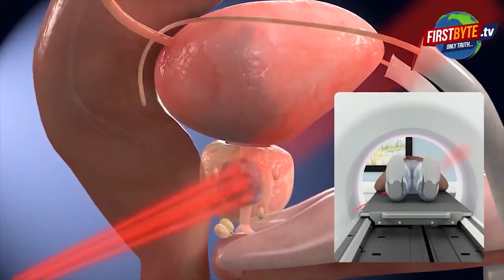मुस्लिम सम्मेलन में वक्फ के सर्वे का हुआ स्वागत || First byte.tv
इमदादुल इस्लाम में आज शैक्षिक जागरूकता सम्मेलन

अनीसुर रहमान ने युवाओं को शिक्षा के पथ से जोड़ने पर जोर दिया

योगी सरकार की यह सरकार का अच्छा कदम है

युवाओं को बेहतर शिक्षा मिल सके